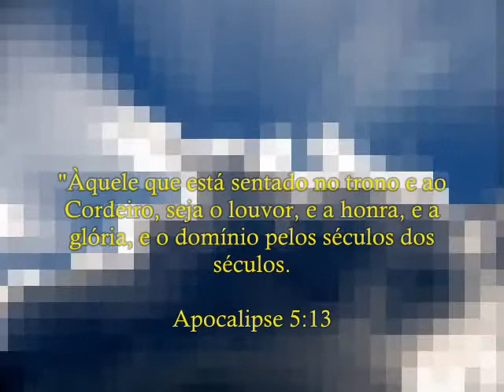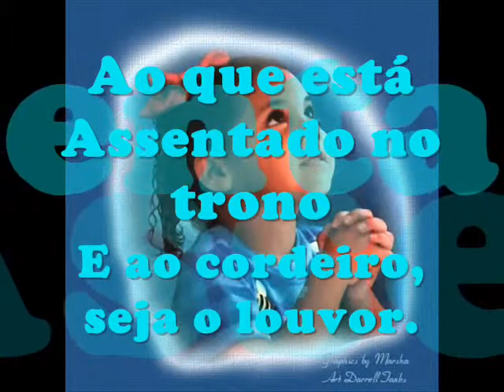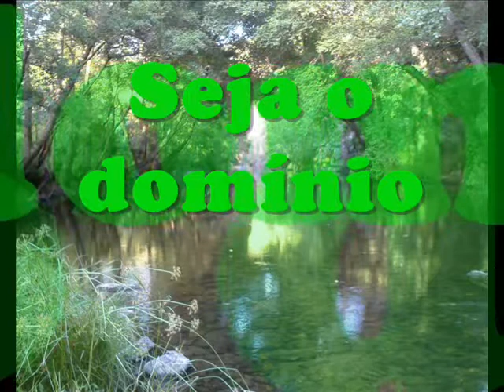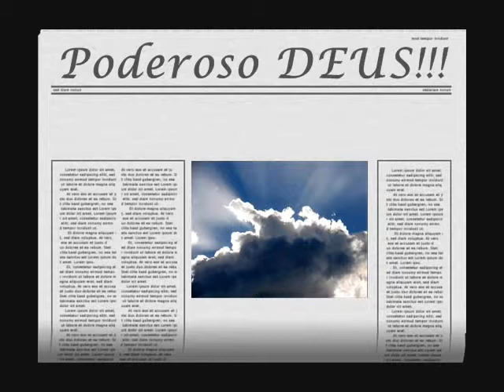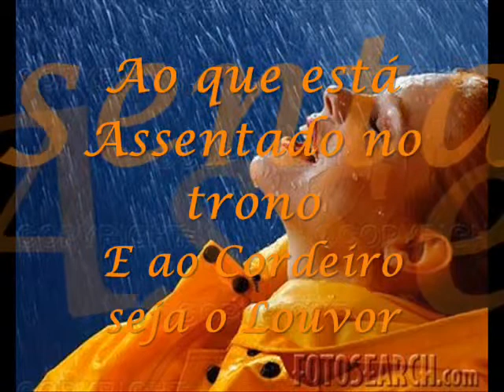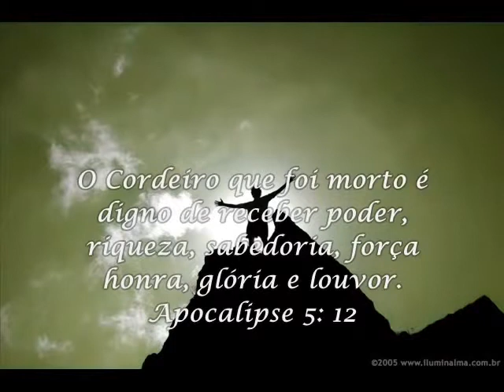Poderoso Deus - Pr. Antônio Cirilo